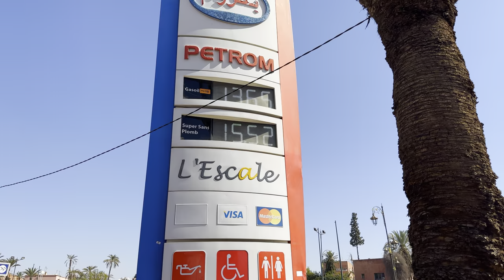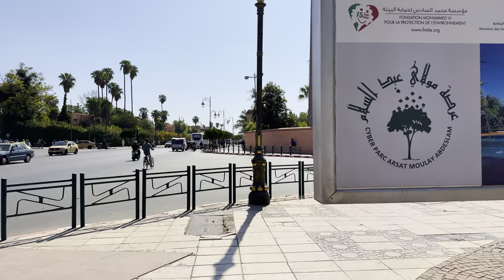Hivernage: Marrakech's richicest district, with expensive hotels and restaurants | 4K HDR Morocco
Walking in Marrakech, Morocco's richest and most luxurious part of the city in 4K HDR. This walk was filmed in October 2023.